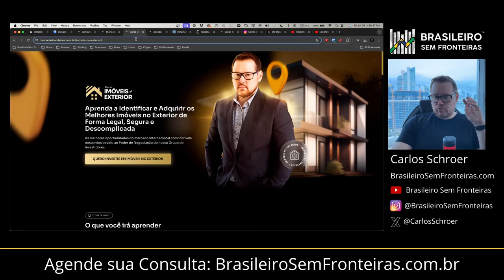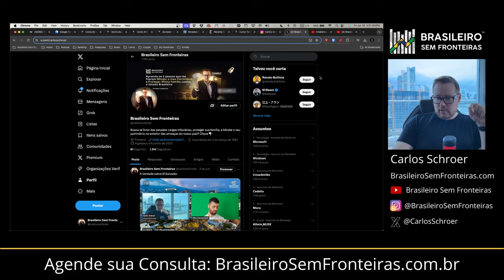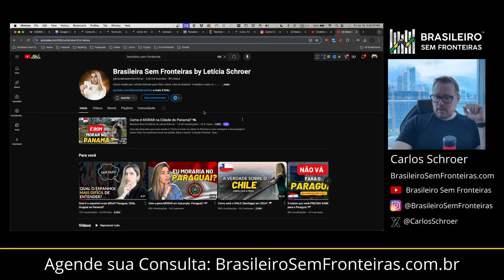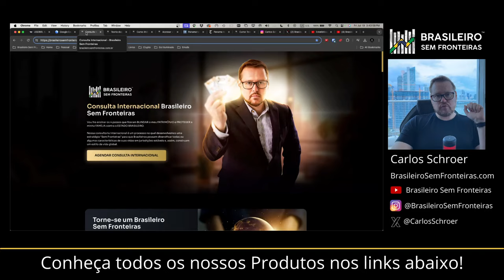Por que o Panamá quer entrar no Mercosul?